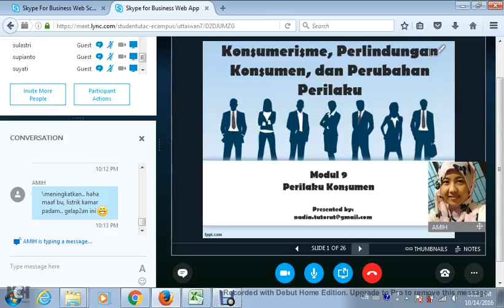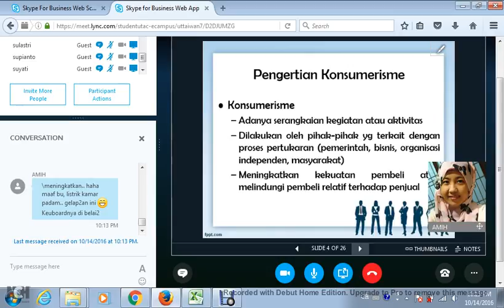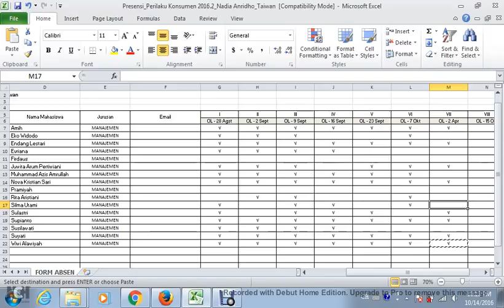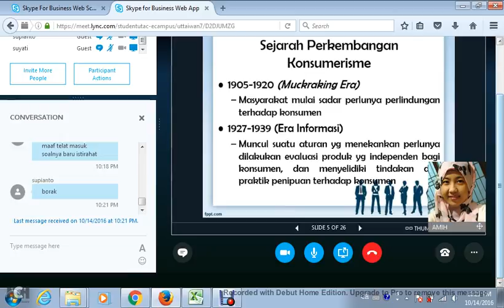2016.2 UTT Perilaku Konsumen OL7 14102016 01